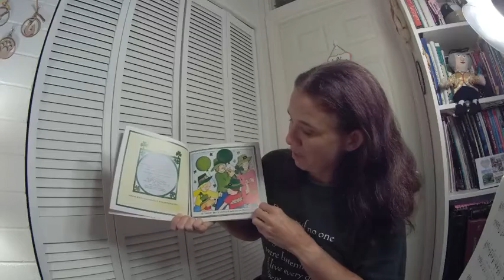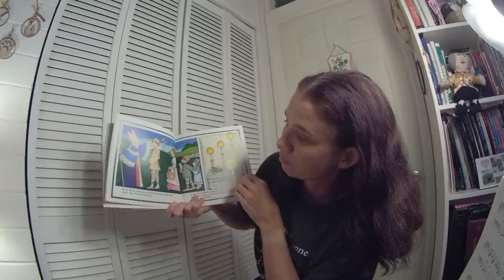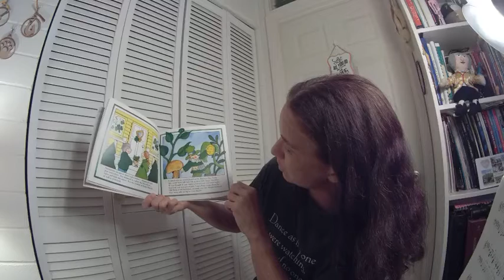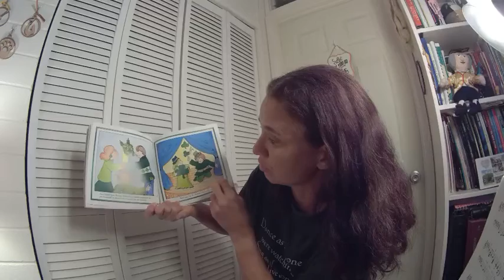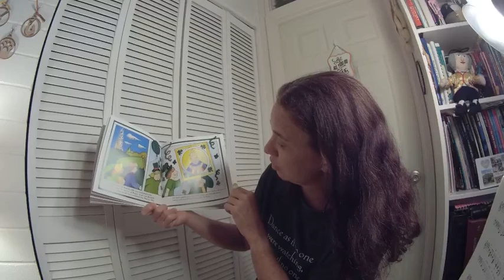St. Patrick’s Day. By Gail Gibbons